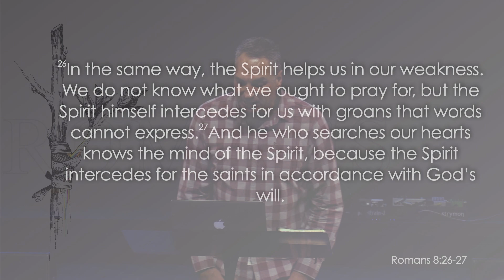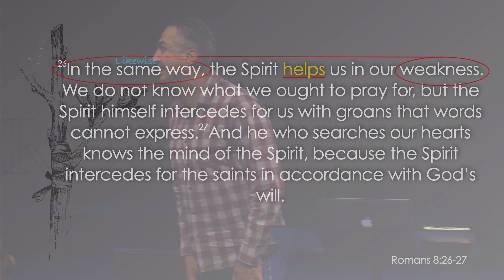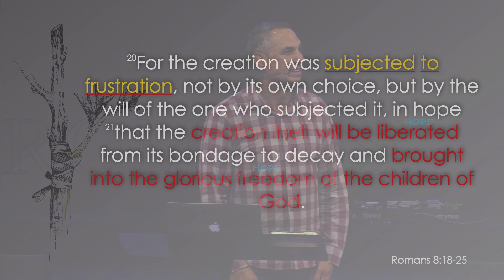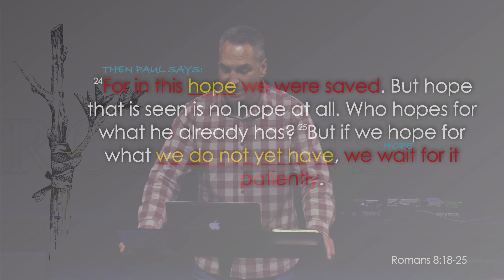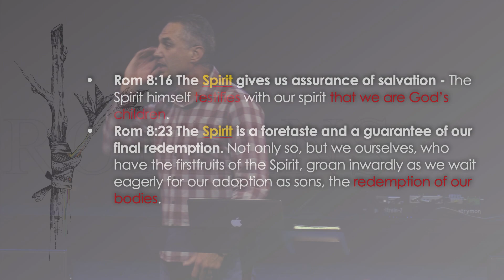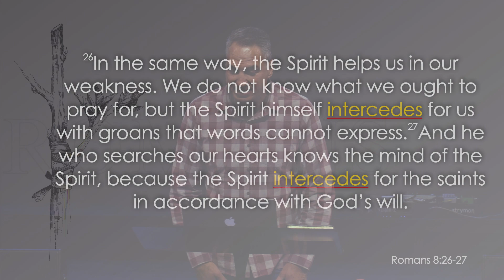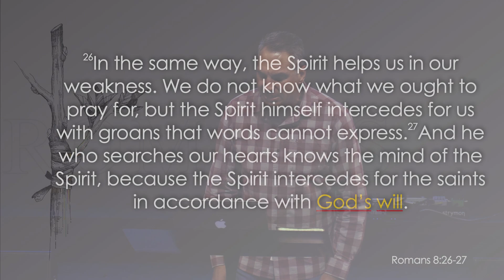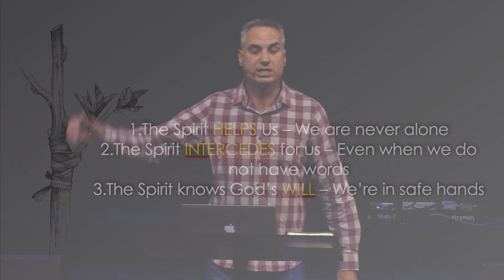The extravagant gift of the Holy Spirit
He helps us, He intercedes for us and He leads us according to the will of the Father.